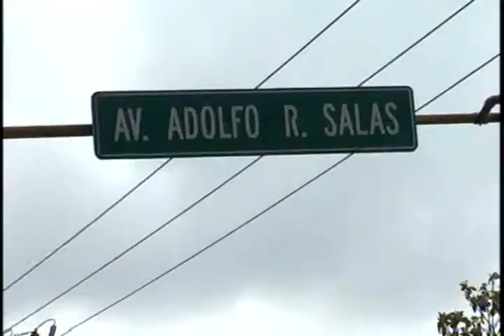MARGARITA VAZQUEZ BARRIOS